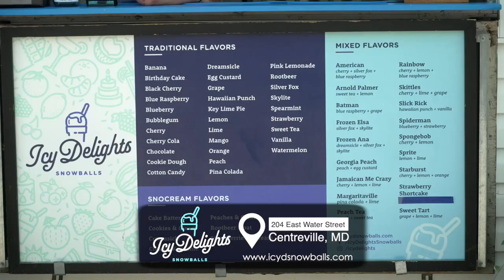Icy Delights Snowballs